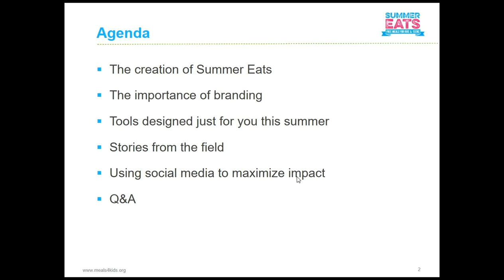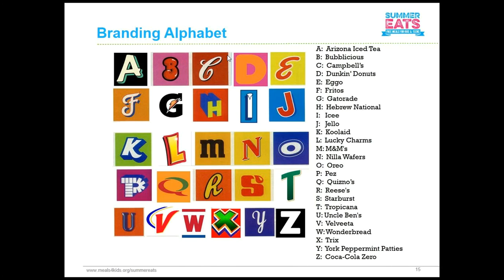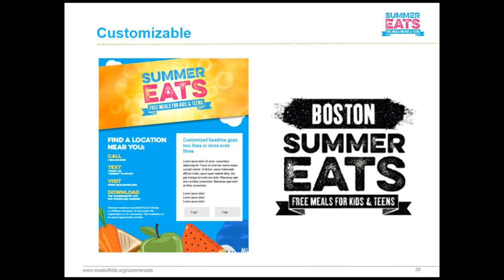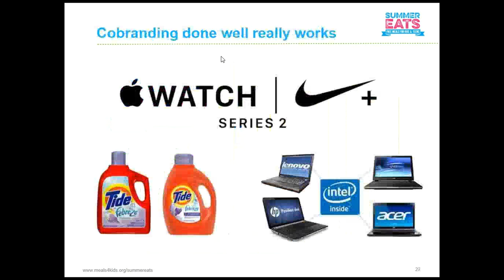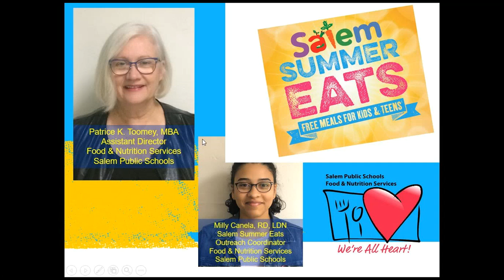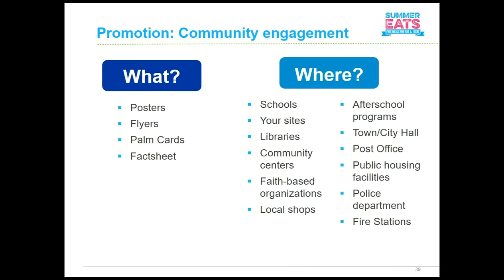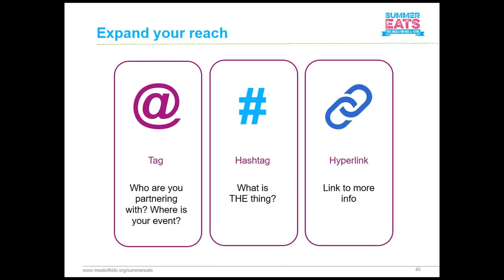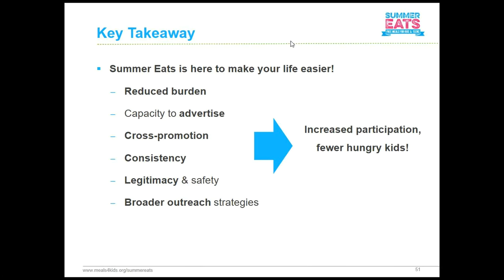Summer Eats Webinar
Learn the ins and outs of Summer Eats, including new resources to market your program and how to use them, how to promote your program on social media, and more!